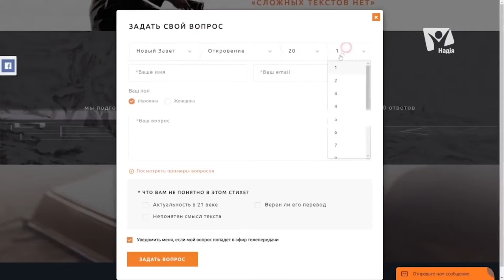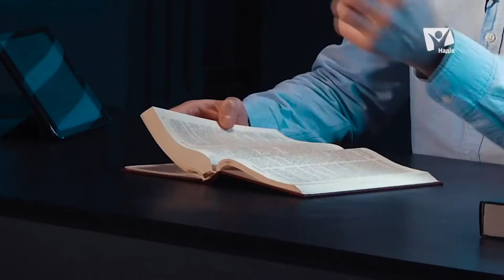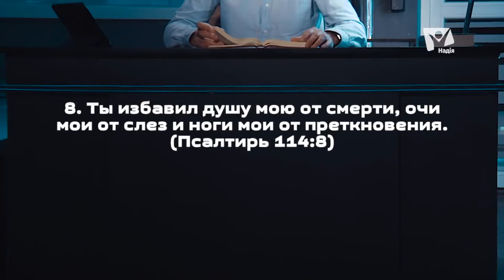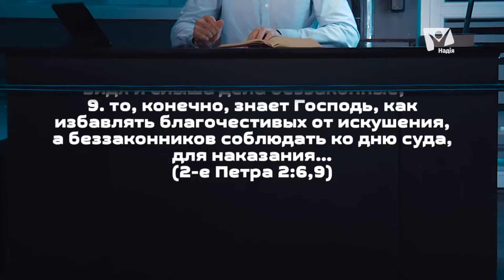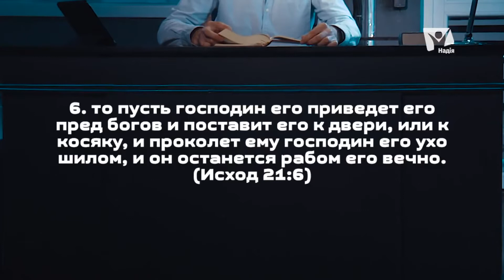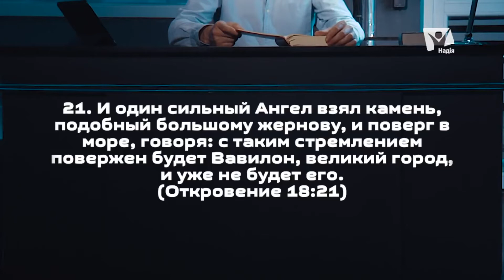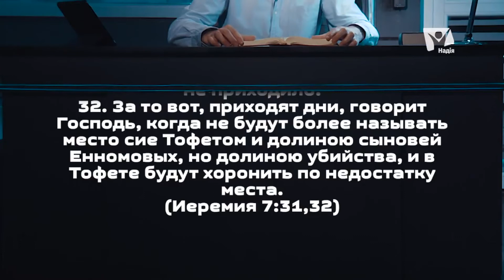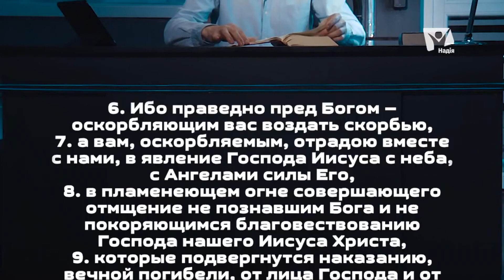Вечен ли ад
Будут ли вечные мучения в аду для грешников, или истребление во веки веков.